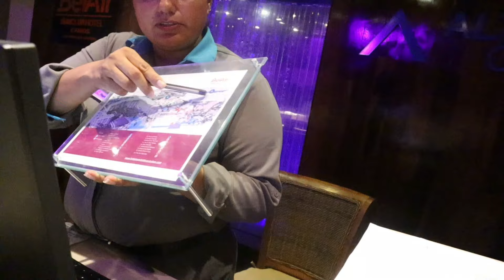Gastamos $150,000 En el PEOR Hotel de Nuestras Vidas (Parte 1)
Mi familia y yo vivimos una pesadilla al llegar al peor hotel de nuestras vidas en LOS CABOS .
Nos vendieron El Hotel Crystal Grand y nos terminaron llevando a un "motel".

Después de gastar $150,000 en lo que esperábamos que fuera unas vacaciones inolvidables, nos encontramos atrapados en una aventura fallida.
Desde un alojamiento inaceptable, hasta la comida sucia... esta reseña extremista revela cada detalle de nuestro viaje desastroso y la crítica que merece.

No te pierdas esta parte 1 de nuestra odisea en el peor hotel, donde cada giro es más impactante que el anterior.

¡Alguna vez te pasó esto?